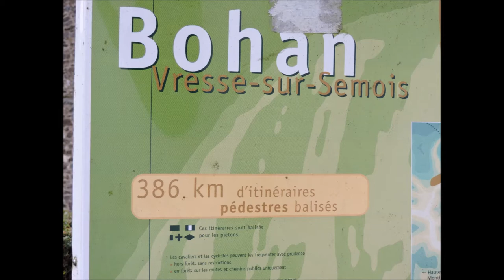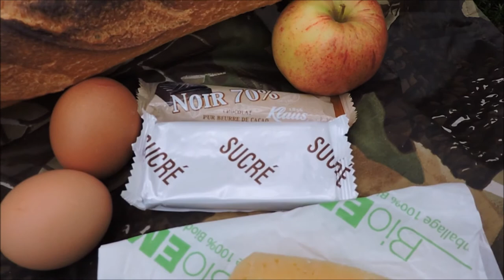Bohan sur Semois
Rando en Belgique (photos et films), à Bohan-sur-Semois et casse-croûte dans les bois. Une journée de plein air et de sport comme j'aime...!